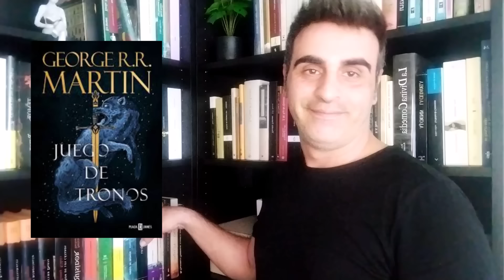NO INSISTÁIS - NO LAS VOY A LEER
Hola a tod@s, en este vídeo os traigo 10 novelas que por razones varias no voy a leer, en algunos casos, ni siquiera leeré a sus autores/as, en otros casos, no descarto leer a esos autores/as, pero, concretamente, con estas novelas, no.
Comentadme qué novelas no leeríais por las razones que fueran, puede ser que coincidamos en algunas. Os leo en comentarios.

Puedes seguirme en Instagram: @paginas_leidas